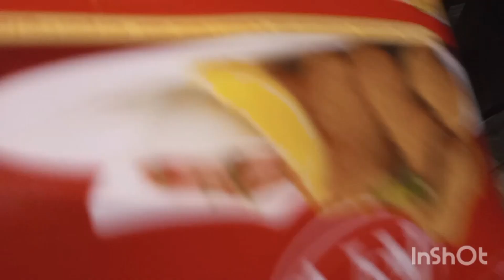first ramzan Mubarak / Malik edits